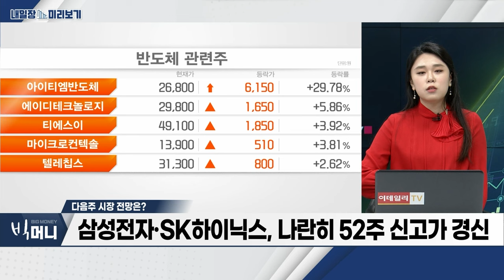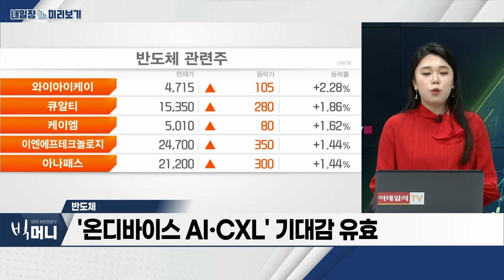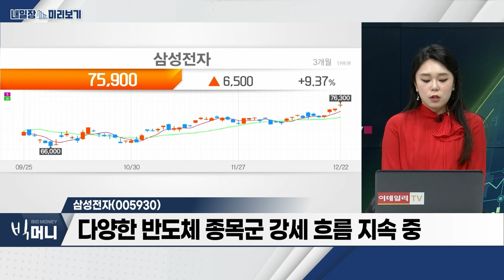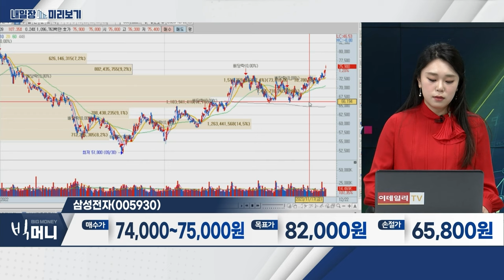삼성전자(005930)... 거시경제 흐름 큰 영향 / 반도체... "낸드 20% 상승"…마이크론 실적 회복_내일장 미리보기 (20231222)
- "낸드 20% 상승"... 마이크론 실적 회복
- D램 수요 증가세 지속 전망
- ‘온디바이스 AI‧CXL’ 기대감 유효

- 다양한 반도체 종목군 강세 흐름 지속 중
- 거시경제 흐름 큰 영향
- 반도체 업황 턴어라운드... AI로 인한 반도체 수요 촉진
- 내년 1분기 D램‧낸드 가격 급등 전망
- 스마트폰 업체, 온디바이스 AI 기능 탑재 신제품 출시 예정